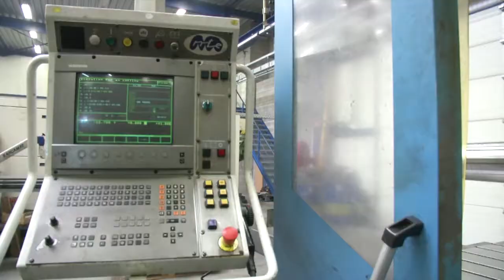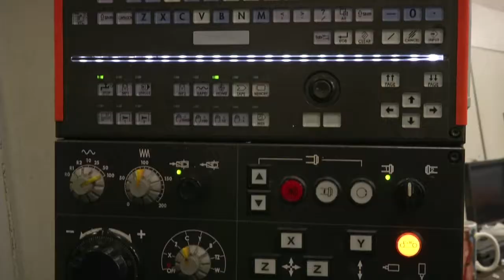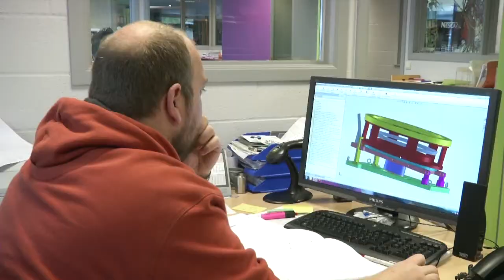Polmans et Lambert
Dans le cadre de l'opération Made In de la CCI Connect ( Chambre de Commerce et d'Industrie), cap sur Visé et zoom sur l'entreprise Polmans et Lambert.